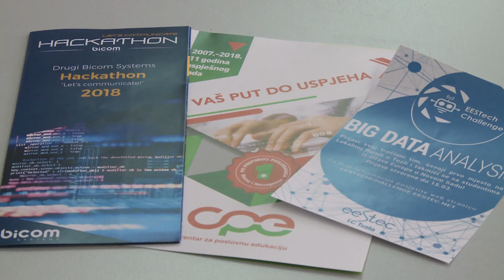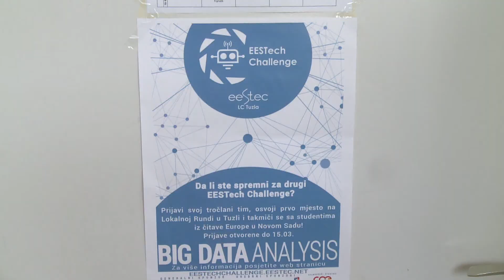Emir Mujezinović, Anes Sprečić i Suad Halilović pobjednici "EESTech Challenge" takmičenja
Elektrotehnički fakultet Univerziteta u Tuzli protekle je  sedmice bio domaćin lokalnog takmičenja studenata elektrotehnike o temi  „Obrade velike količine podataka – Big Data“, pod nazivom EESTech Challenge“.

Kako smo saznali pred samo takmičenje, studenti, budući diplomirani inženjeri elektrotehnike, su se vrijedno pripremali i pokazali da su spremni za timski rad .

Pobjednici takmičenja su bili studenti Anes Sprečić, Suad Halilović i Emir Mujezinović koji će predstavljati Elektrotehnički fakultet i Grad Tuzlu na finalnom takmičenju koje će se održati u maju mjesecu u Novom Sadu.